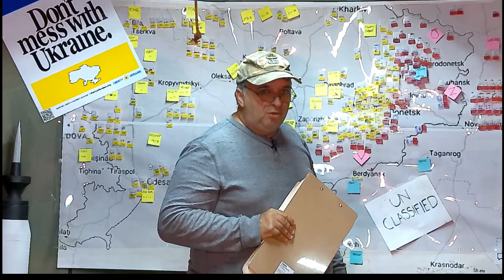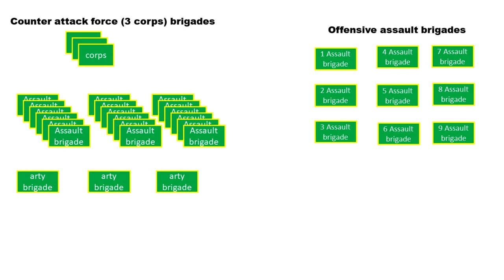squrriel hole no25